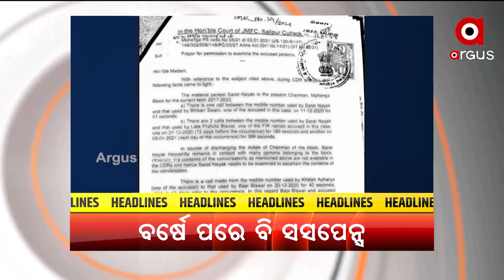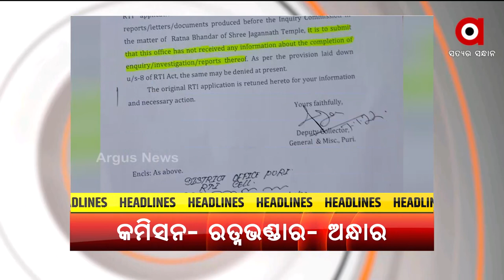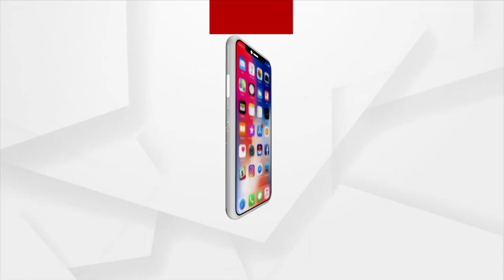Headlines 7pm | 6 Feb 2022 | Argusnews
+ସୁର ଦୁନିଆର ସରସ୍ବତୀଙ୍କୁ ଶ୍ରଦ୍ଧାଞ୍ଜଳି
+କେନ୍ଦ୍ରୀୟ ବଜେଟରେ ଓଡ଼ିଶା ବିକାଶର ରୋଡମ୍ୟାପ
+ମାହାଙ୍ଗା ମର୍ଡର ଅଭିଯୁକ୍ତଙ୍କ ଟ୍ରିପଲ୍ ମର୍ଡର ସଂପୃକ୍ତି
+ନୟାଗଡ଼ରୁ ଚୋରି, ମିଳିଲା ରାଜଧାନୀରୁ
+ଆବାସ କେଳେଙ୍କାରୀର ସତ ଆଉ ସସ୍ମିତ ପାତ୍ରଙ୍କ ମିଛ
+ରତ୍ନଭଣ୍ଡାରକୁ ନେଇ ସାମ୍ନାକୁ ଆସିଲା RTIରେ ସଙ୍ଗୀନ ତଥ୍ୟ
+ପ୍ରଦୀପଙ୍କ ସ୍ଥାନ ନେବେ କିଏ?